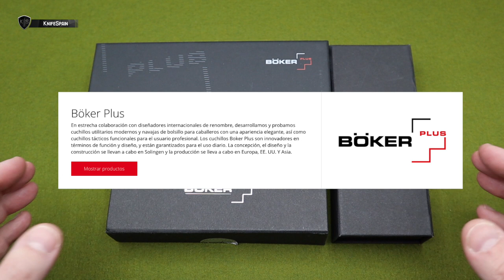BOKER CARACAL - 3 TÁCTICAS DISEÑADAS POR EXPERTO EN ARTES MARCIALES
➜ Boker Plus Caracal Collection by Boris Manasherov
➜ Boker Caracal Folder  01BO771
➜ Boker Caracal Folder Mini  01BO756
➜ Boker Caracal Folder 42  01BO753
➜ Boker Folder Tactical  01BO759
➜ Navaja táctica diseñada por Boris Manasherov para Boker Plus